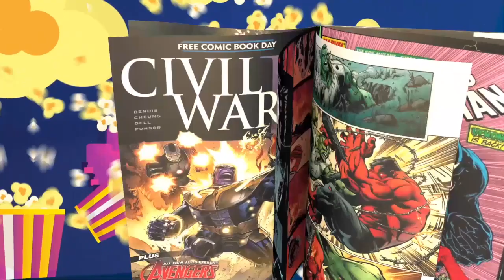TheNerdGenReport 309. Loki Season 2 Will be the Reason Fans tune in to Anything MCU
Loki Season 2 has MCU fans excited for the next season.  We think it has nothing to do with the MCU perse but more to do with the "major" players involved and the curiosity we will have in seeing this play out.